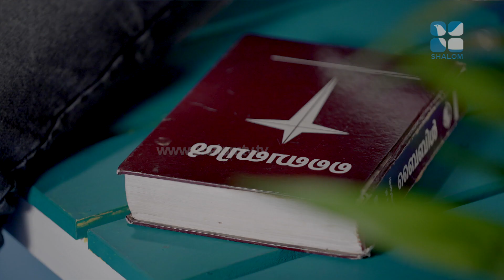Vachanam Thiruvachanam | Epi:16 | George Joseph | ShalomTV